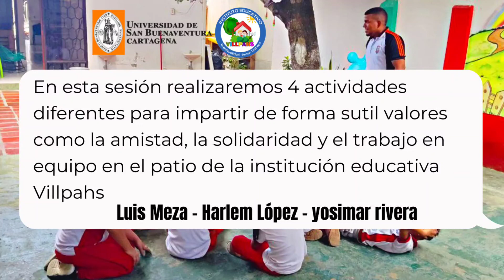SESIÓN DE ACTIVIDADES - IMPARTIENDO VALORES 📓🧡🖤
En esta sesión realizaremos 4 actividades diferentes para impartir de forma sutil valores como la amistad, la solidaridad y el trabajo en equipo en el patio de la institución educativa Villpahs